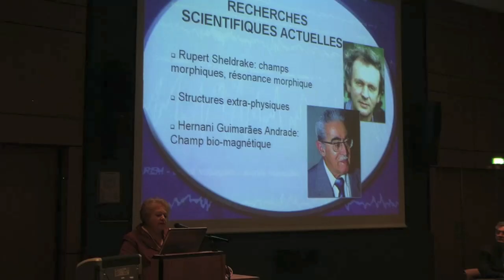12ème Congrès Francophone de Médecine et Spiritualité à Bruxelles les 26 et 27 Octobre 2019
12ème Congrès Francophones de Médecine et Spiritualité.
26 et 27 Octobre 2019 - Bruxelles, Belgique